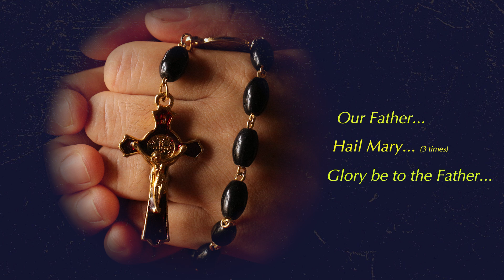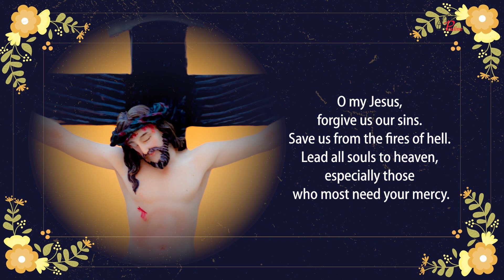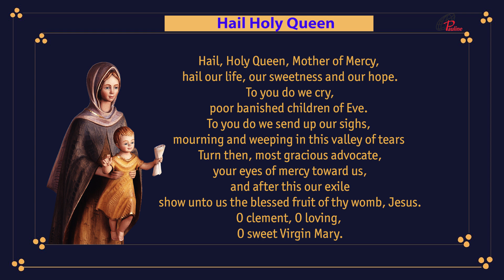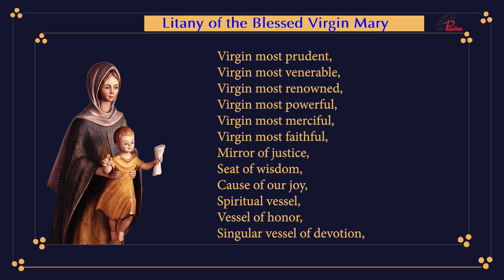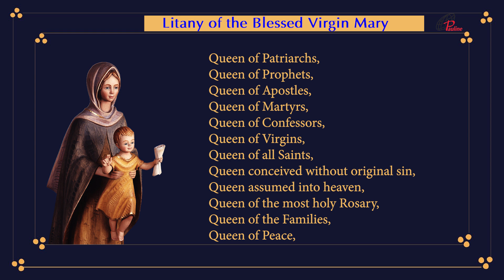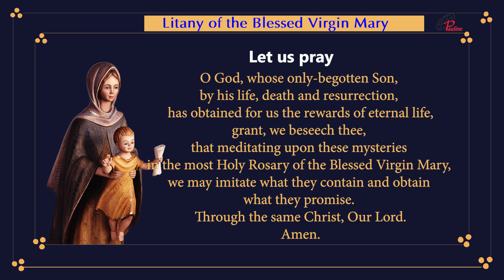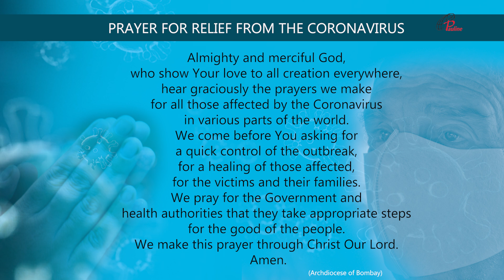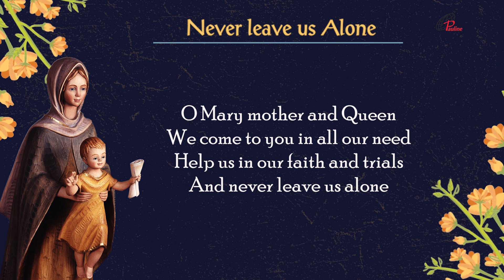Holy Rosary | Luminous Mysteries| Mysteries of Light | 26 August, 2021 | Pray for safety and healing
The Luminous Mysteries : The Baptism of Jesus in the Jordan. Jesus performs the first Miracle at the Wedding at Cana. Jesus' Proclamation of the Kingdom of God. ... The Transfiguration of Jesus Christ The Institution of the Most Holy Eucharist. On October 16, 2002, Pope St. John Paul II added a new group of Mysteries—the “Luminous Mysteries”—to the Rosary. In RosariumVirginisMariae, where John Paul II proposed the additional Luminous Mysteries, he was at pains to point out that their inclusion was optional. No one is required to pray them, just as no one is required to pray the Rosary at all. It is a devotion, not a dogma. Get our books on your mobile Three of them are directly related to Sacraments of the Church–baptism, marriage, and the Eucharist. Indeed it is the very fact that the Luminous Mysteries invite us to meditate on these sacraments—which of the other mysteries involve a sacrament?—that makes them worth praying. And indeed, what could be more Marian than to meditate upon the Wedding Feast of Cana, where Christ, prompted by his mother, performed his first public miracle, and where Mary instructed us to “do whatever He tells you”? Everything we learn from Our Lady comes back to this: Do whatever he tells you. That is worth meditating upon in the Rosary. John Paul II pointed this out in his apostolic letter—none of the other Mysteries of the Rosary involve Christ’s ministry itself. The Joyful Mysteries cover Christ’s conception to his twelfth year; the Sorrowful Mysteries cover Christ’s Passion; the Glorious Mysteries cover events subsequent to Christ’s death. Only in the Luminous Mysteries are we invited to meditate upon Christ’s earthly ministry. Christ’s incarnation, and Christ’s passion, and Christ’s resurrection, while lacking in nothing, were meant to be “completed,” as it were, by what he did here. He was baptized, he performed miracles, he sanctified marriage, he was transfigured, he brought us the Kingdom of God, and he gave us himself as food. Without these things, the rest of the story would have been for naught. Christ did no insignificant thing. And that is why it is well to pray the Luminous Mysteries